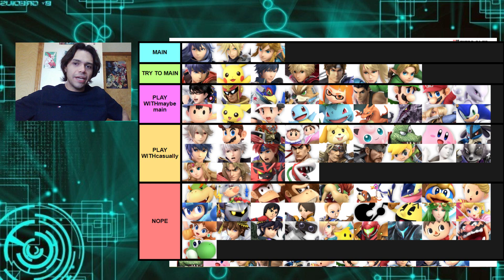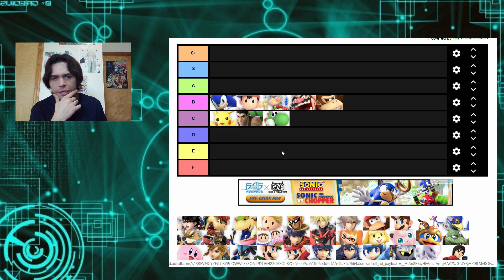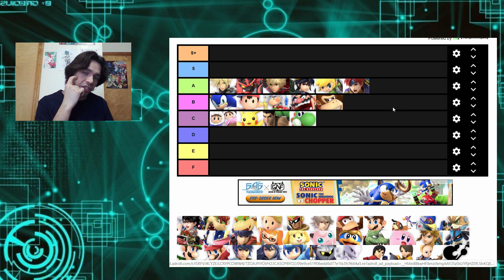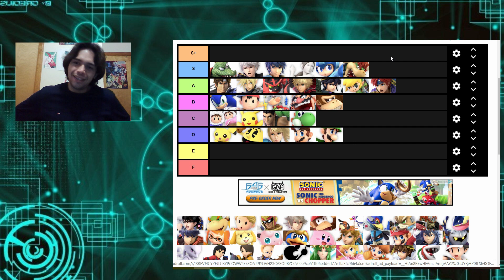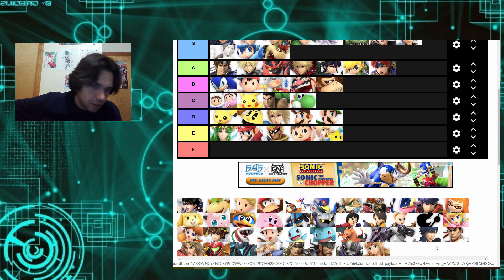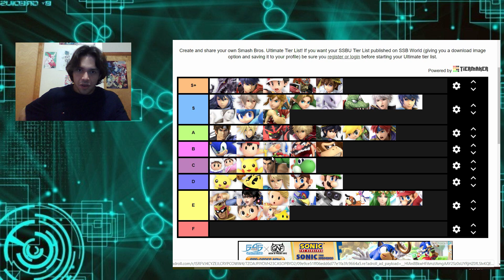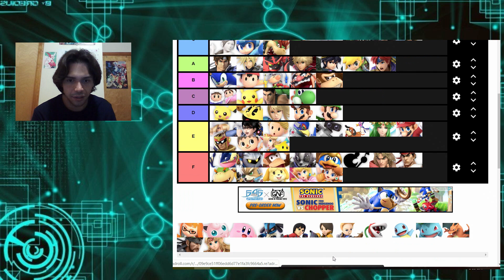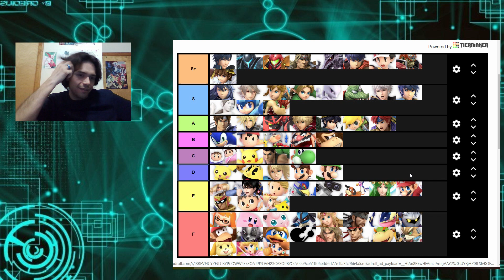My NEW tier THING! - Super Smash Bros Ultimate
I tried EVERY character in the game! And I wanted to sit down and talk about my experience with every single one of them. Hope you guys enjoy!